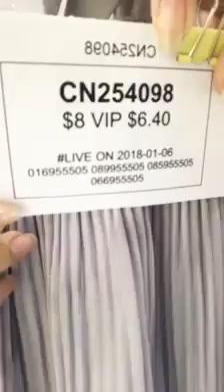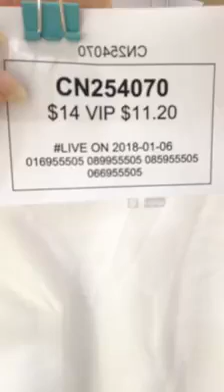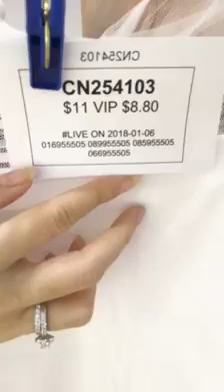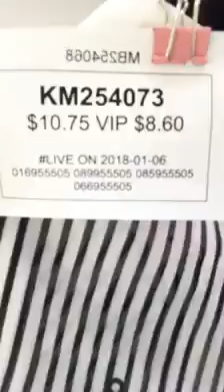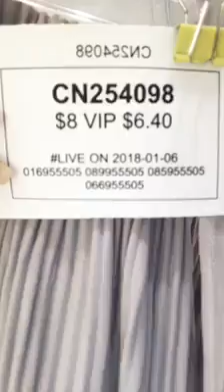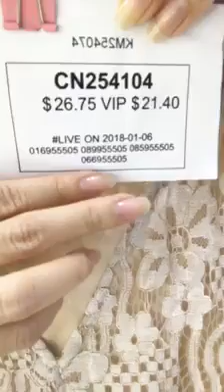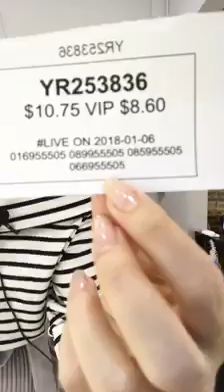Little Fashion ក្តៅៗ ហ៊ុយៗ 😍😍😍😍😍 ម៉ូតថ្មីៗណាអតិថិជនជាទីស្រលាញ់❤️ 12